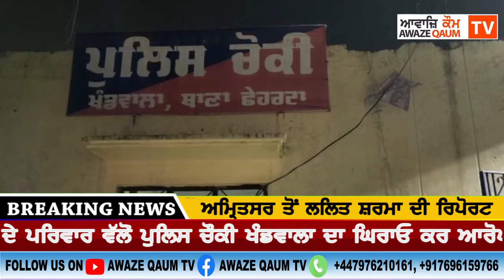ਪੰਜਾਬ ਪੁਲਿਸ ਮੁਲਾਜਮ ਦੀ ਭੇਦ ਭਰੇ ਹਲਾਤਾਂ ਚ ਹੋਈ ਮੌਤ, ਪਰਿਵਾਰ ਨੇ ਘੇਰਿਆ ਥਾਣਾਂ ਹੋਇਆ ਹੰਗਾਮਾਂ